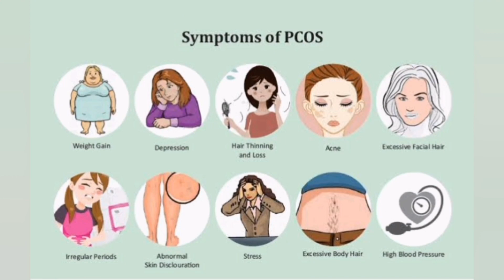How To Remove Facial Hair Naturally At Home No Waxing No Threading | Testing Viral Remedy | DIY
Skin Whitening At Home | Japanese Skin Whitening Face Mask | Instant Korean Skin Brightening Mask

How To Know Your Skin Type | Skin Type Test | Why It's Important To Know Your Skin Type | Hindi Urdu

Keratin Treatment At Home With Mayonnaise Hair Mask | For Straight Shinny And Frizz Free Hair | DIY

How To Remove Facial Hair At Home | चेहरे के अनचाहे बाल कैसे हटाएं? | Unwanted Facial Hair | DIY

How To Remove Facial Hair At Home Naturally
Upper Lips Hair Removal
Hair Removal Mask